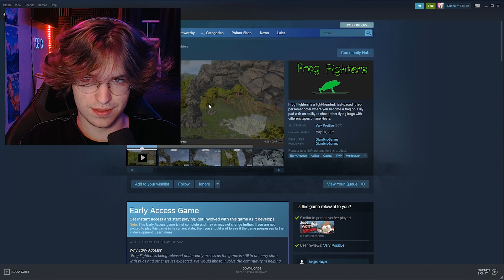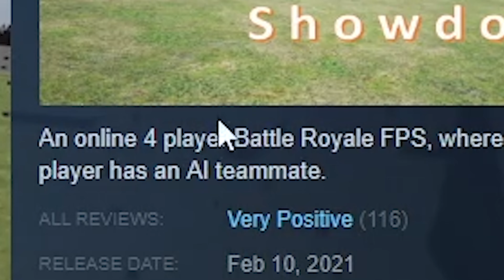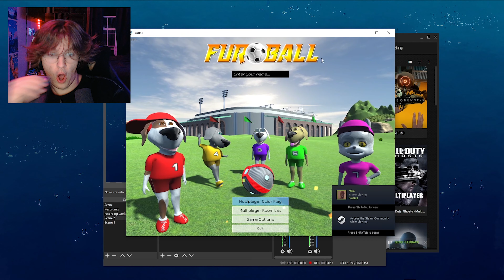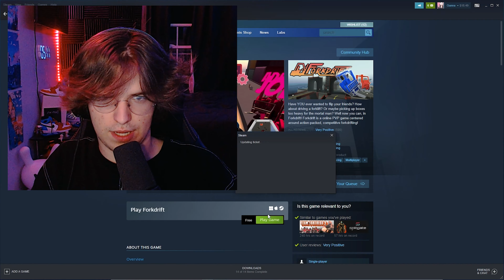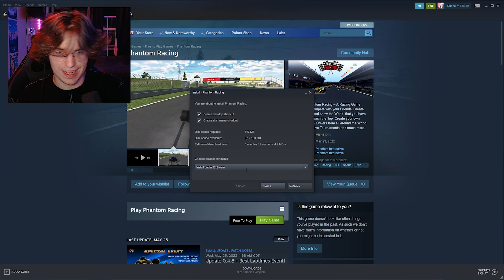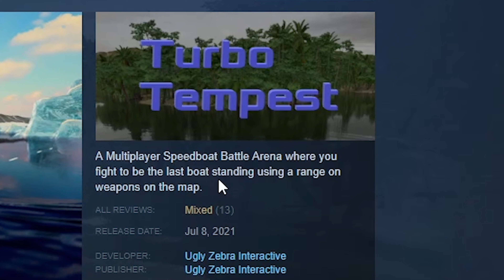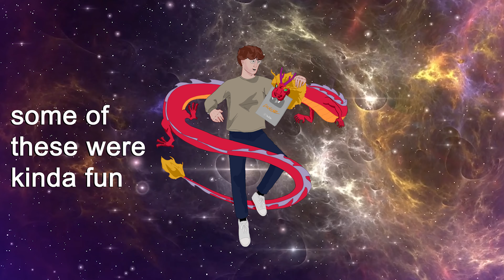forcing my friends to play random free games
These games were actually pretty goofy. I don't know if I particularly liked any of them, or if I just found them funny. But anyway, I hope you enjoyed. Like I sad last video, I'm getting back in pace.

btw a guy in this video has a youtube channel - you should sub to him